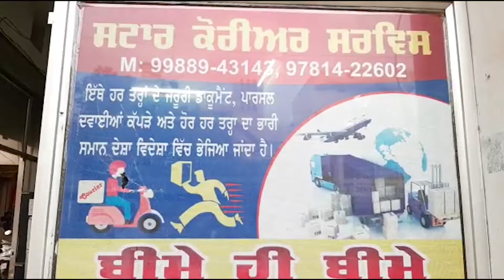Courier ਦੀ ਦੁਕਾਨ ’ਚ ਹੋਇਆ ਧਮਾਕਾ